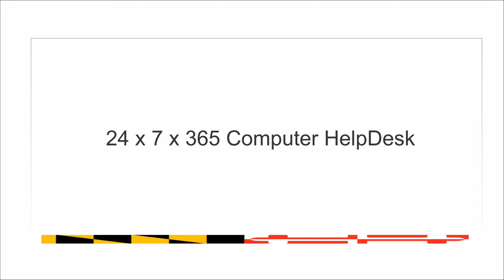Maryland Terps Football - TerpTalk Postgame show Northwestern at Terps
Bruce Posner and Wayne Viener from Maryland Stadium